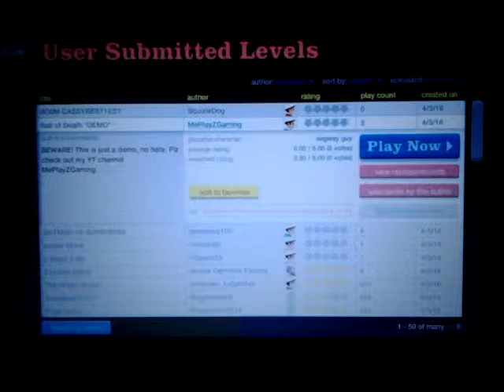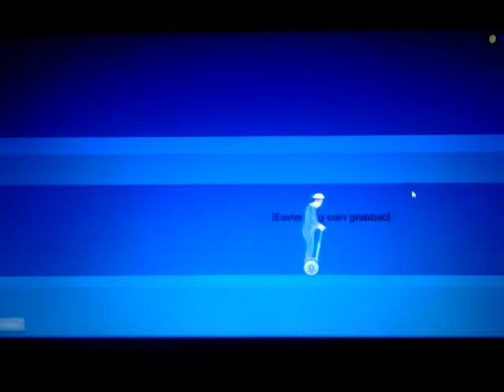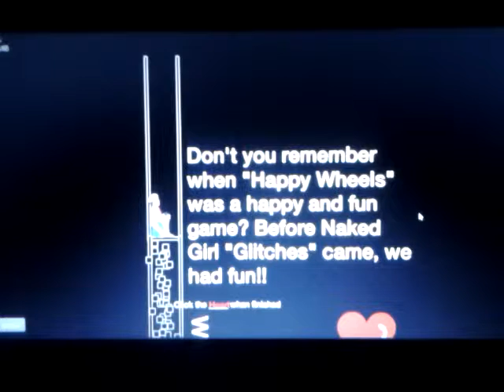happy wheels | #13 how to ruin many lifes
if you are under the age of 10 don't watch or else your childhood will be ruined by blood and wheels!